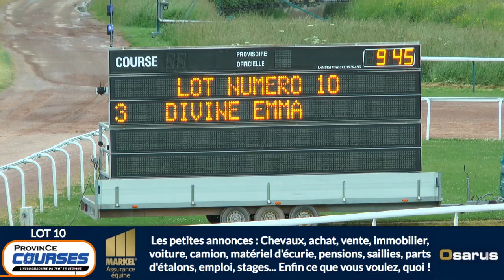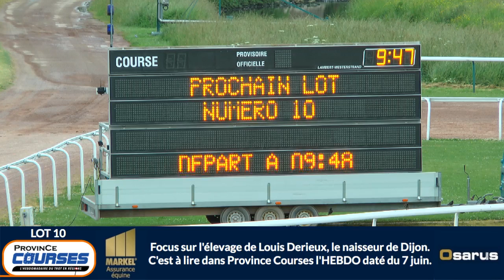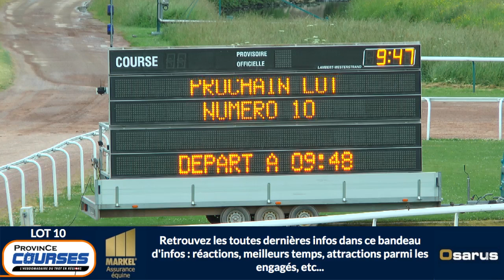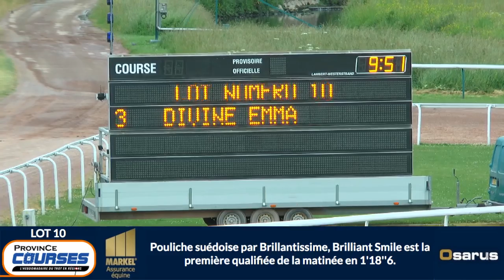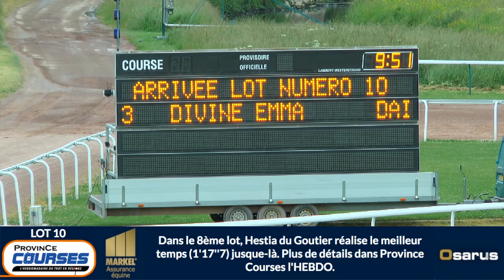Qualifications Lot 10 - Caen 04 06 2019